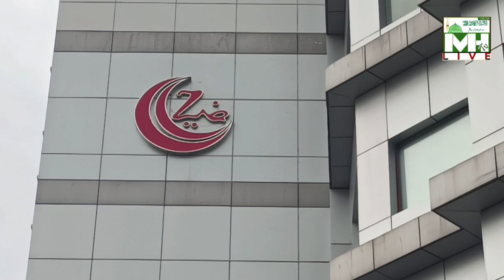August 1, 2022